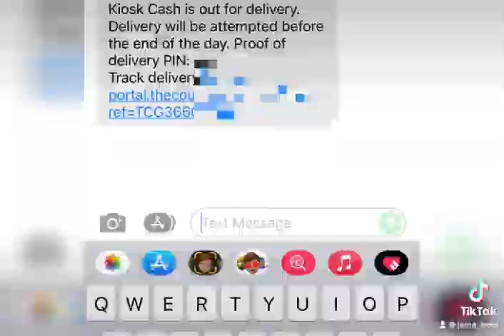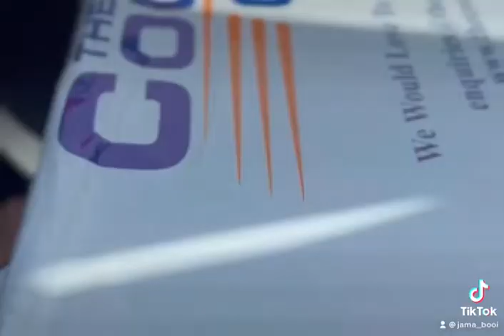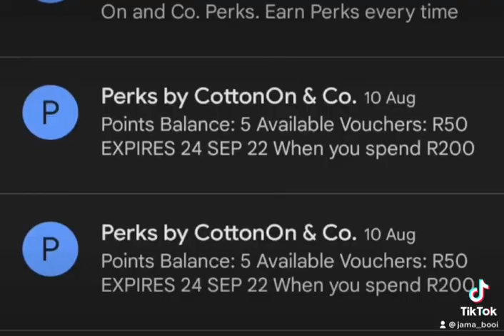15 August 2022 - Spend A Day With Mazizi Running Errands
Today a lot of unplanned things took place, I was only meant to exchange my clothes nothing more .But ended up having to wait for a courier guy to deliver my bros sneakers. We then checked them out later and my clothes were exchanged too